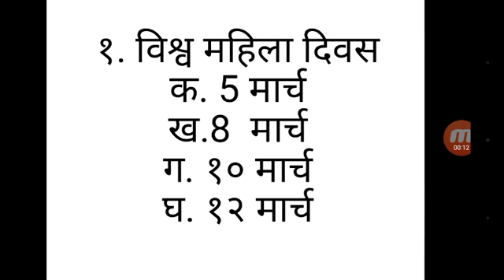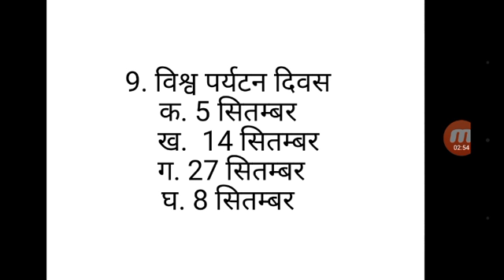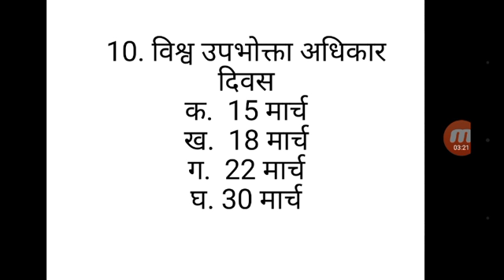Important question of days part 1